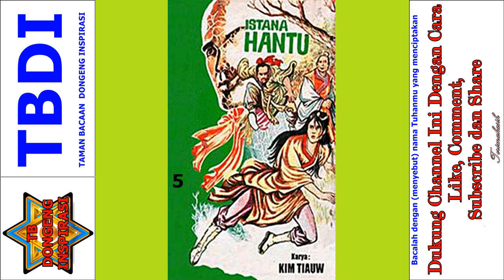Seri Cerita Silat Istana Hantu Jilid 5